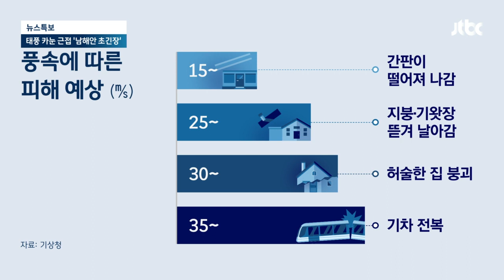'초속 30m' 강풍 위력은…"타워크레인 쓰러지는 정도" / JTBC 뉴스특보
교수님, 이 초속 30m라는 게 굉장히 세네요?

· '초속 30m 돌풍' 동반한 강한 위력
· 태풍 관통 땐 가로수 부러지고 시설물 파손 우려
· 중대본 "태풍 대비 출퇴근 시간 조정 권고"
· 일 규슈 133만명 대피령, 1만7천가구 정전
· 곳곳에 '사전대피 명령' 시설물 점검 강화